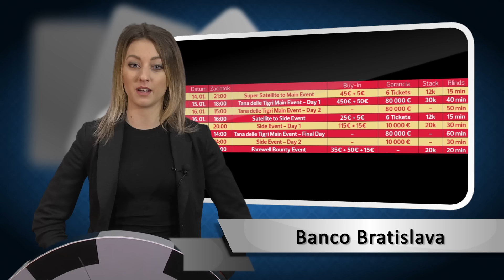Pokroviny | 11.01.2016 | "Vaše pokrové spravodajstvo"